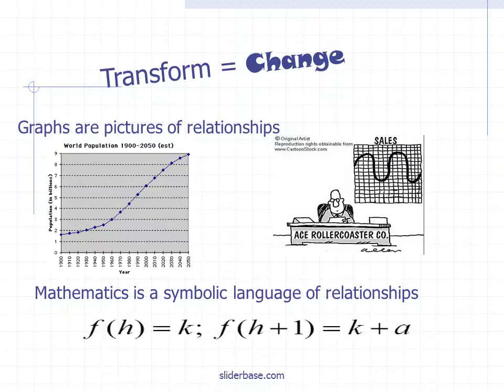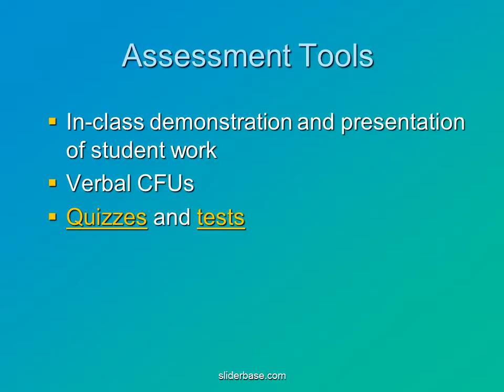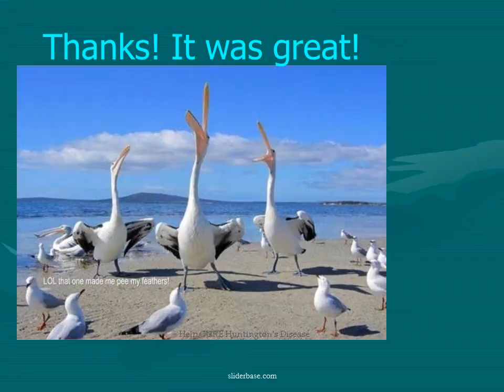Function Transformations Unit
NCTM Standards and California Content Standards call for all students to have skill in function transformations.
Most Algebra 2 curriculums teach it, but not as a cohesive and comprehensive set of principles.
It gives students the power and knowledge to transform many types of functions.
Graphs are pictures of relationships

Mathematics is a symbolic language of relationships
Goals
Teach the rules of FT as a single comprehensive set of principles
Not add time to the Algebra 2 calendar.
Use simple, low-technology and graphing calculators to give students confidence with functions
Learning Objectives
Students will learn to recognize by shape a group of six function families: Quadratic, Cubic, Absolute Value, Square Root, Exponential and Linear, and to learn the name of a ‘locator point’ for each family.
Students will learn the rules for function transformation, and be able to apply them to all six function families. They will be able to make accurate sketches of functions.
Students will be able to correctly identify to what degree functions have been translated, reflected, and/or stretched/compressed.
Students will increase their fluency with function notation.
Guided Inquiry Activities
Work collaboratively under well-defined guidelines

Make conclusions and conjectures based on experiences
Guided Inquiry Activities
Set time limits.
Summarize points of the activity.
Assess students’ understanding and modify lessons as necessary.
The Teacher’s Role